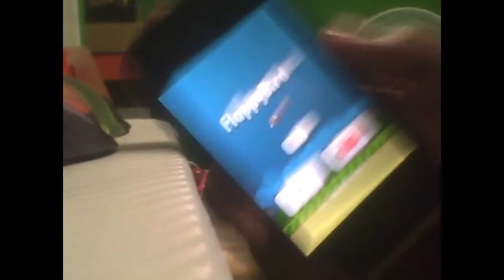SERYOSO - How to Play Flappy Bird in CALM and PEACEFUL way...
bla bla bla... it's in Filipino bla bla bla...